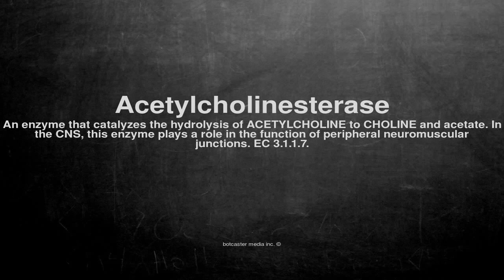Medical vocabulary: What does Acetylcholinesterase mean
What does Acetylcholinesterase mean in English?